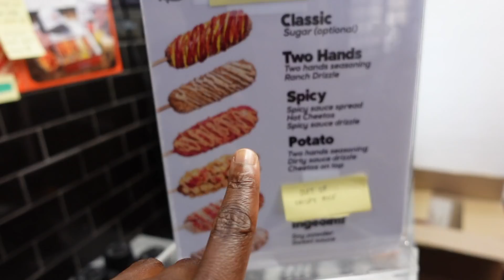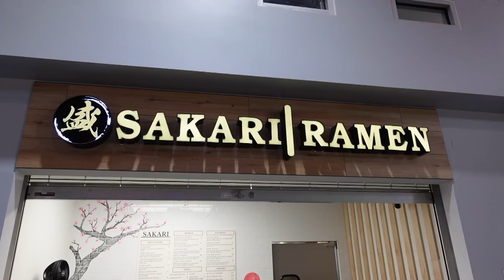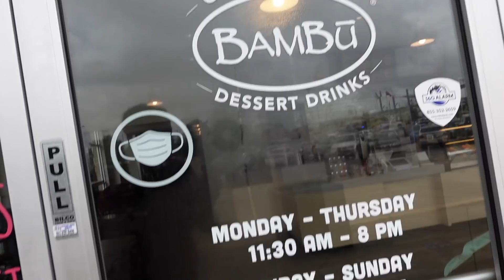ASIA TIMES SQUARE FOOD COURT • SUSHI, CHEESY KOREAN CORNDOGS, + PORK BELLY RAMEN • MUKBANG❗️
HEY CUZZO, HERE IS THE LIST OF THE PLACES THAT I VISITED IN ASIA Times Square. ITS LOCATED IN Grand Prairie, TX!

SUSHI- OMAKASE

KOREAN CORNDOGS - TWO HANDS

RAMEN- SAKARI RAMEN

BOBOA TEA- BAMBU

VLOG CHANNEL